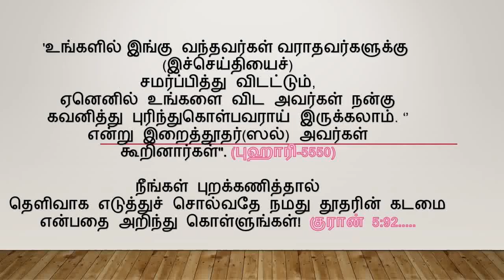தௌஹீத் ஜமாத்தின் டெங்கு ஒழிப்பு பணிகள் பற்றிய செய்தி தேசத்தின் நம்பிக்கை ஊடகத்தில்